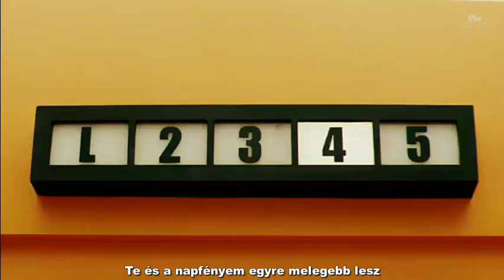Girls' Generation Holiday hunsub-magyar felirattal